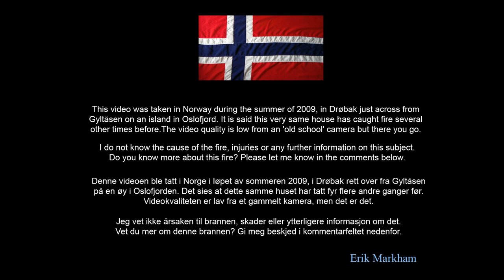Footage Found! House Fire in Drøbak, Norway Raw Footage - Hus brann i Drøbak, Norge rå opptak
This video was taken in Norway during the summer of 2009, in Drøbak just across from Gyltåsen
on an island in Oslofjord.
Denne videoen ble tatt i Norge i løpet av sommeren 2009, i Drøbak rett over fra Gyltåsen på en øy i Oslofjorden.